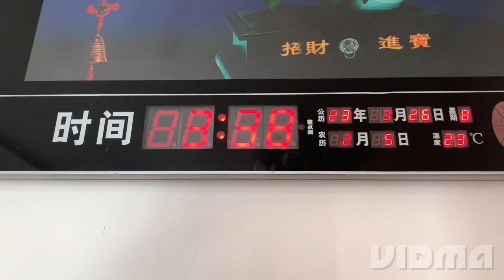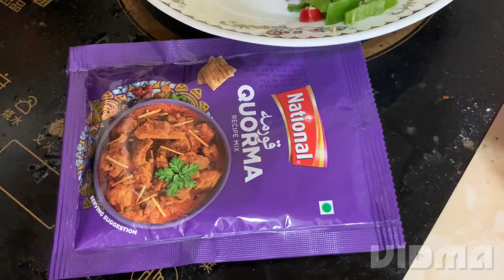Life in china 🇨🇳 daily vlog